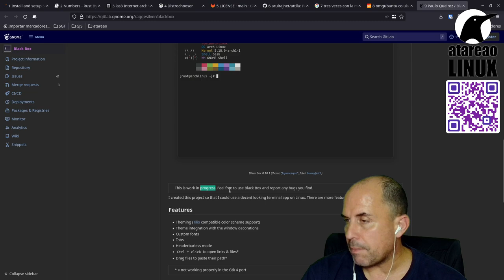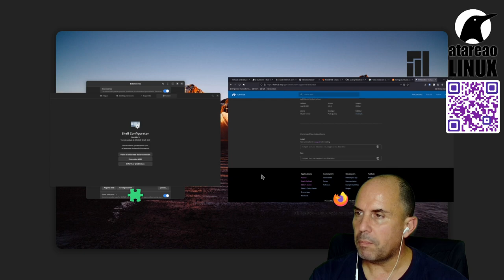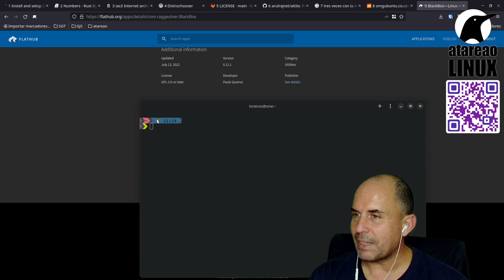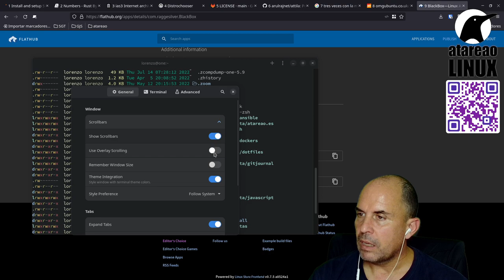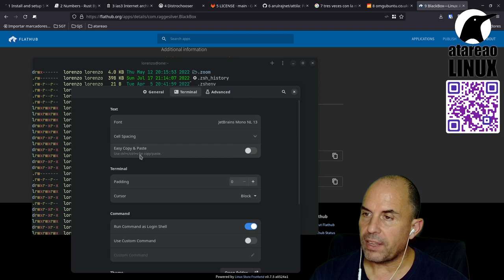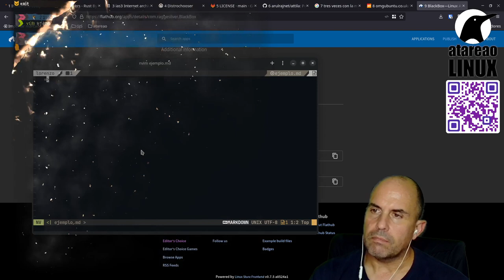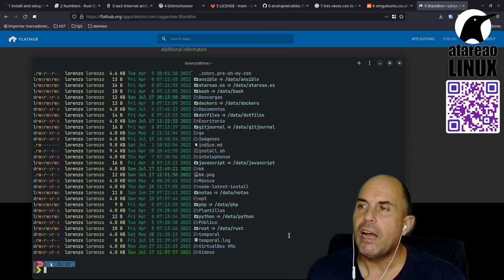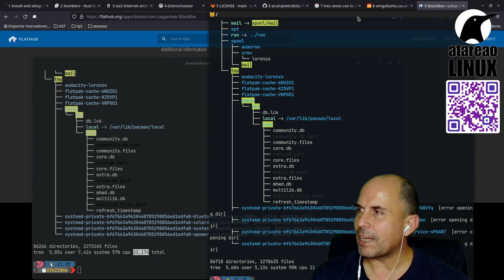Black Box una espectacular terminal Gtk 4 llega al ecosistema Linux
Black Box es una emulador de terminal nativo para GNOME que ofrece opciones de tema espectaculares.

Con Black Box podrás,

Configurar los esquemas de colores que quieras e integrarlos con el resto
Personalizar fuentes y tamaños
Esconder la barra superior
Abrir enlaces con un solo click